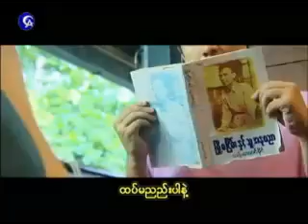myanmar sad song 2014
i love that song so much